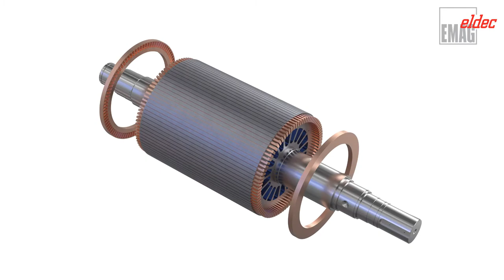Induction Brazing of Short Circuit Ring for Wind Turbine Manufacture - EMAG eldec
Induction brazing ensures component quality in wind turbine construction.

A leading manufacturer of wind turbines relies on EMAG eldec technology. The short-circuit rings in the electric motor of a machine are processed using induction brazing. The entire part benefits from the process quality of this application.